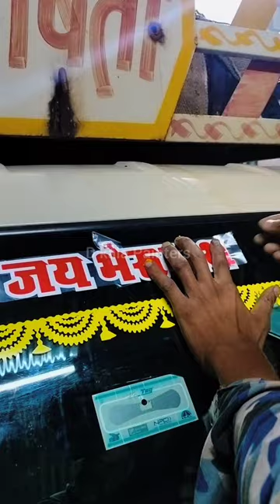Tata Ace Radium Stickering front Mirror